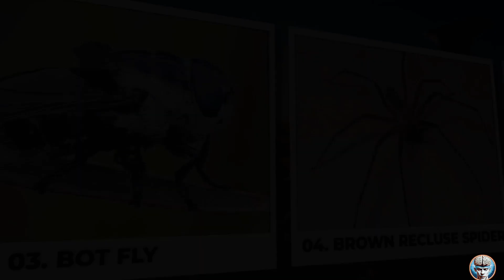Top 10 Most deadliest Insects in the world | दुनिया के 10 सबसे खतरनाक कीड़े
Video titled - Top 10 Most deadliest Insects in the world | दुनिया के सबसे खतरनाक कीड़े

Related keywords -

10 most deadliest insects,
15 deadliest insects,
10 most dangerous bug,
10 most deadly insects,
what is the deadliest insect,
dangerous insect bites,
deadliest bugs on earth,
deadly insects documentary